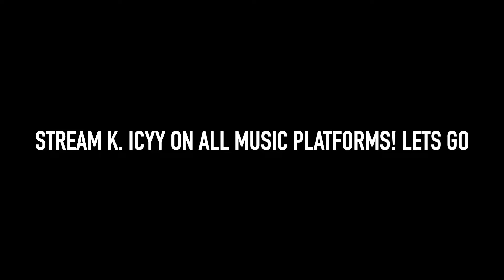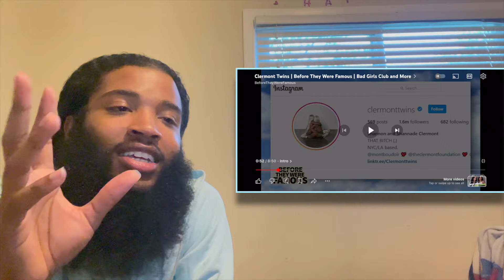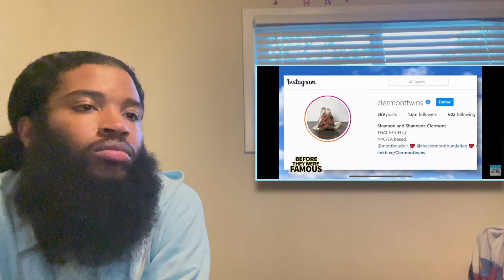CLERMONT TWINS | BEFORE THEY WERE FAMOUS | BAD GIRLS CLUB AND MORE (REACTION)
ARTIST, ENTERTAINER, ENTREPRENEUR, THAT BOY!!

ALL Social Media’s @PRETTYBOYICYY